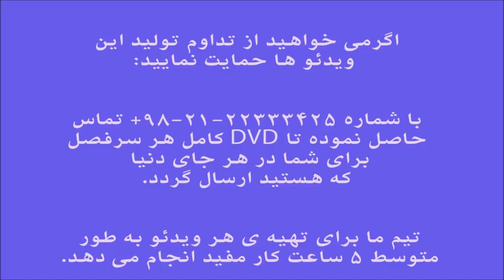جلد چهارم پوزیسیون سوم ایمان ملکی Suzuki آموزش ویلن کلاسیک کتاب